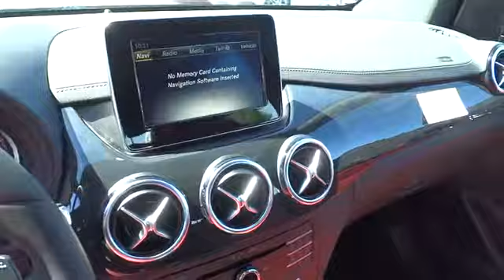2017 Mercedes-Benz B-Class Pleasanton, Walnut Creek, Fremont, San Jose, Livermore, CA 17-2305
2017 Mercedes-Benz B-Class
2017 Mercedes-Benz B-Class B 250e - Stock#: 17-2305 - VIN#: WDDVP9AB4HJ016168